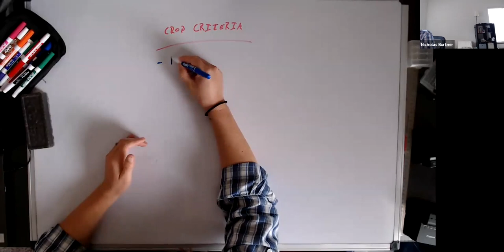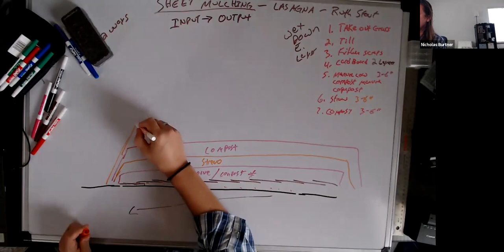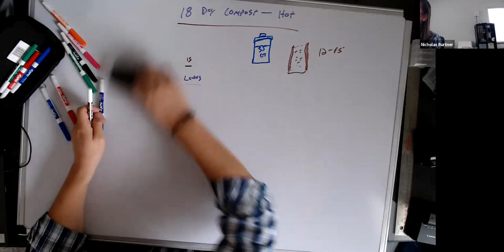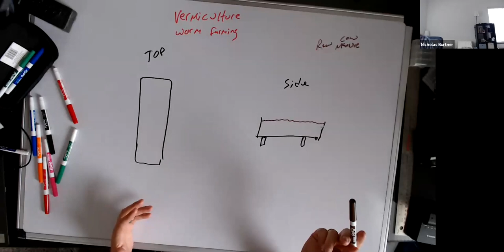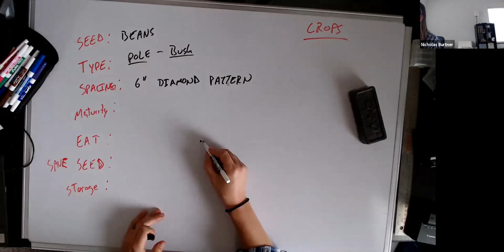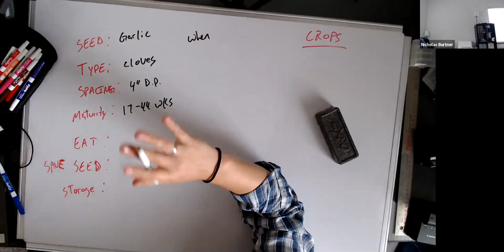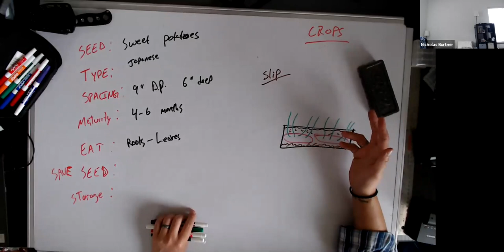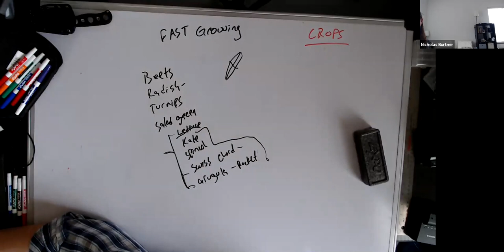Preparedness Garden Class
A garden to put in to ensure you have food for the upcoming year.

Local in Texas and want to meetup?

Love You